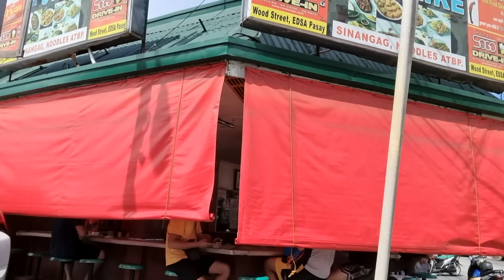ANG NAKARAAN AT PANIBAGONG YUGTO SA BUHAY NI JHONG HILARIO! | Bernadette Sembrano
I remember @jhonghilari0  from his Mara Clara days .  Whenever he portrays a kontrabida — nakakagigil diba?

Pero bawal judgmental!

This Street Boy turned Makati City Councilor is headstrong but is also softie. He talks about faith, hard work , and ano nga ba ang wish for his daughter Sarina .

Thank you , Councilor for being such a sport ! Grabe (smiley) ang saya nito !

Tara let’s experience Jhong (smiley)